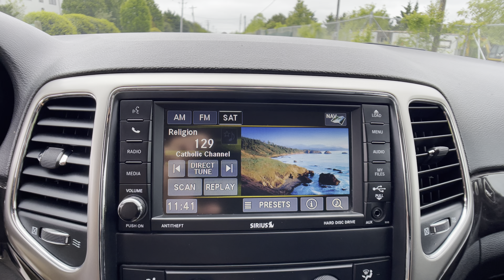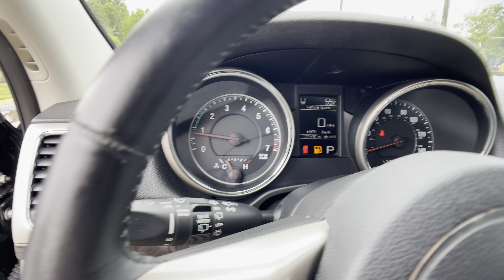Virginia Cars - 2012 Jeep Grand Cherokee Laredo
(Stock # P0343)
This is a walk-around and walk-through of a Virginia Cars -  2012 Jeep Grand Cherokee Laredo with:
3.6L V6 Flex Fuel 24V VVT Engine
5-Speed Automatic
Leather
4WD